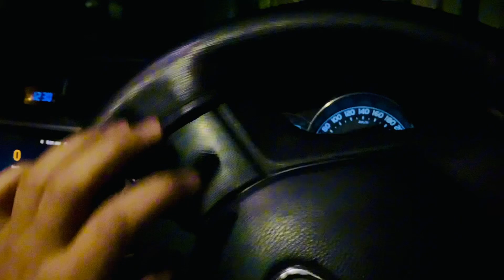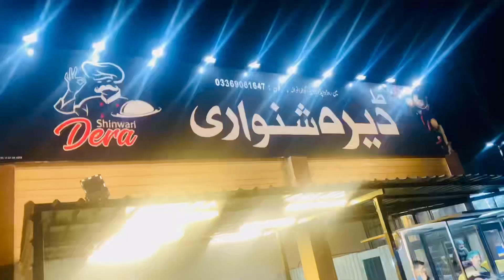daira shinwari wapda town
Vlogging is a portmanteau of "video" and "blogging." It involves creating and sharing video content, often in a diary-style format, to document one's life, experiences, or expertise. It's a popular form of online content creation.